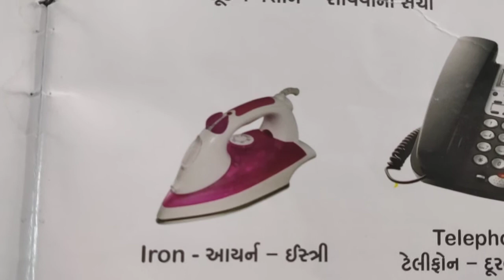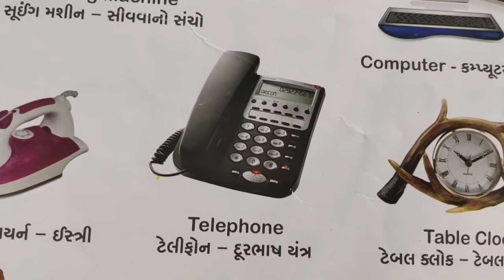ધોરણ - એચ.કે.જી વિષય - અંગ્રેજી ( વસ્તુઓના નામના ઉચ્ચાર બોલો.) પૂજા મેડમ